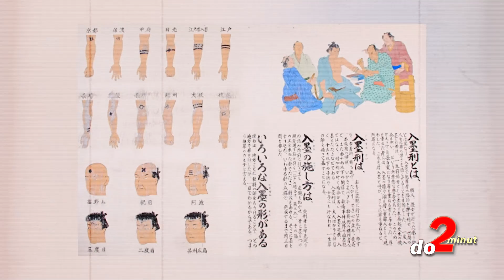TOP 5 nejdivnějších SOUDNÍCH TRESTŮ V HISTORII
Chození ulicí v pivním sudu, nebo s vtipnou maskou. Soudní tresty během desetiletích se mohly zapisovat nejen do veřejných kronik, ale klidně i do humoristických periodik. Taková potrestání ale ničím legračním nebyly, alespoň ne pro ty, co museli trest vykonávat. A i když se postupem staletí měnili, lidí kteří by si takový opilecký sud zasloužili je dodnes pořád plno. Jestli někoho takového znáte klidně nám ho práskněte do komentáře. Zatím si ale dejte TOP 5 nejdivnějších soudních TRESTŮ V HISTORII, které vám posíláme ... a to jak jinak, než do 2 minut.

Získej výhody a bonusy:
PŘIPOJIT SE